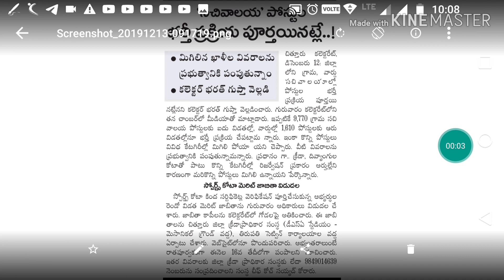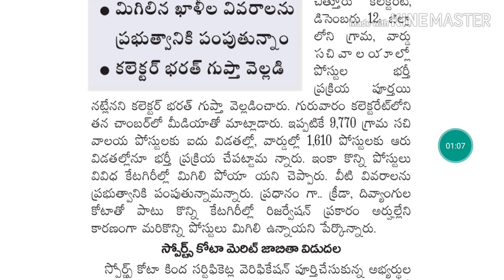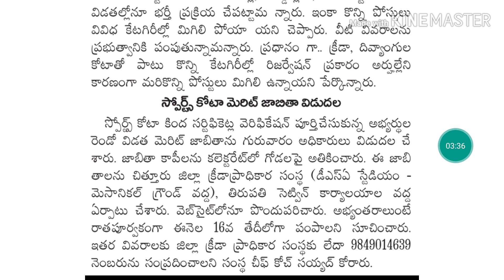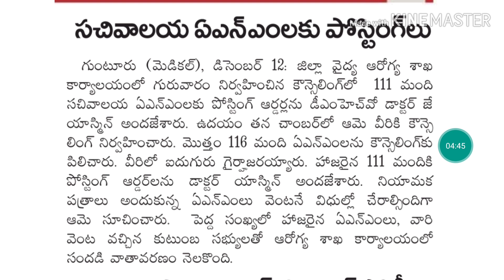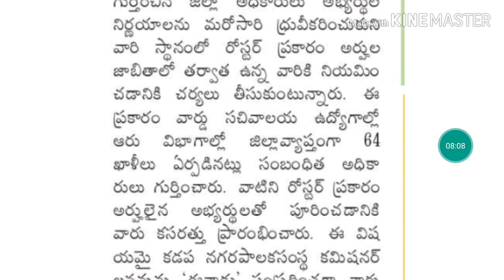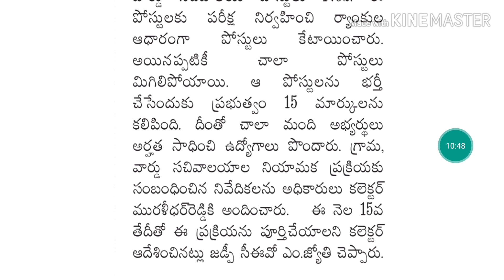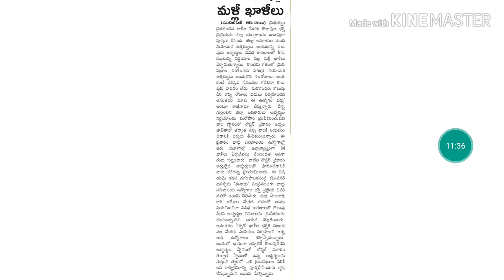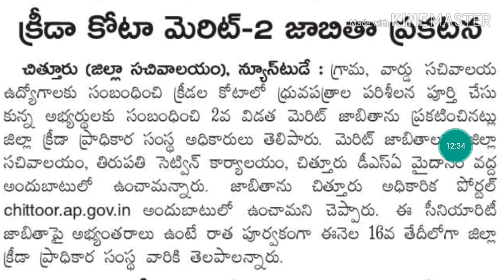AP Grama Sachivalayam Jobs latest updates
ap latest government jobs 2019,
ap grama sachivalayam jobs recruitment 2019,
ap grama sachivalayam latest updates,
ap grama sachivalayam latest updates today